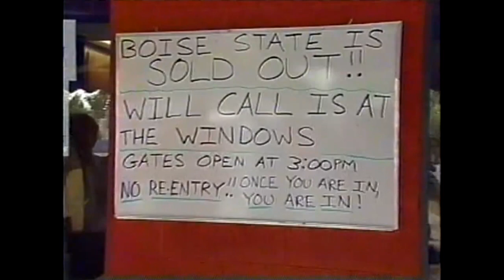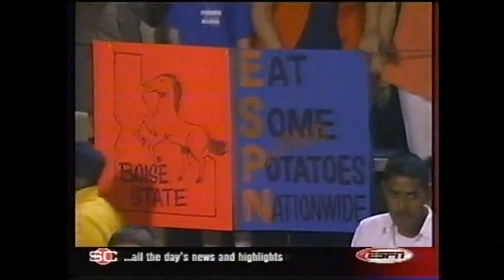NCAAF 2001 Week 08 Boise State at Fresno State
Straight from a collector in Texas, the original broadcast recording of the Boise State at Fresno State game from 2001.  This contains significant additional footage that the ESPN Classic version is missing.  An exciting game that put Boise State Football on the map.